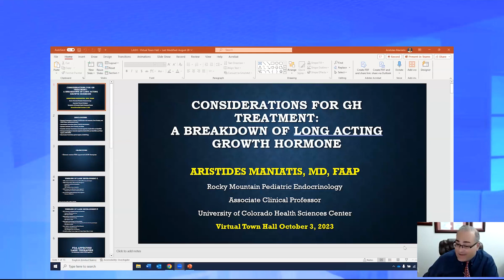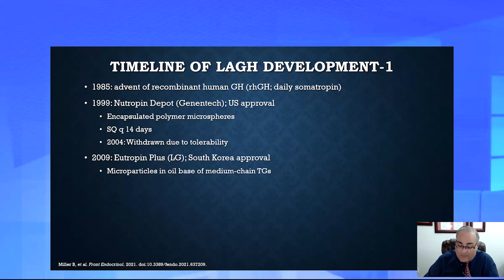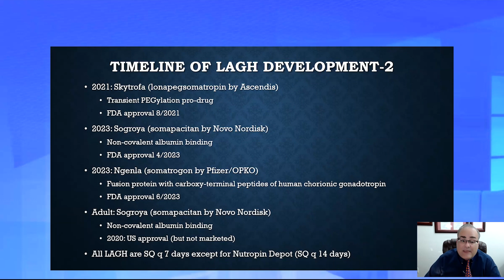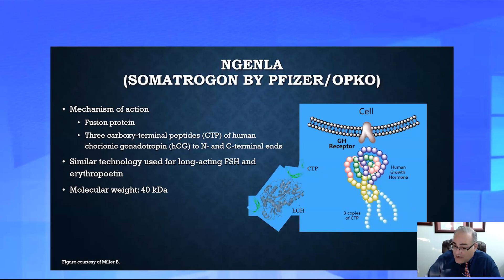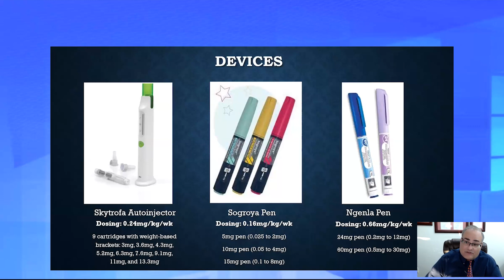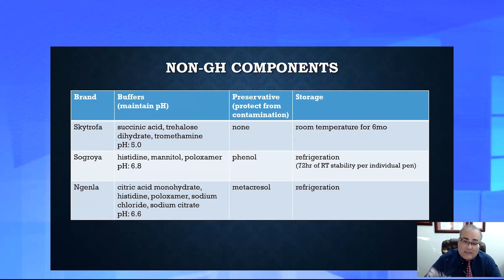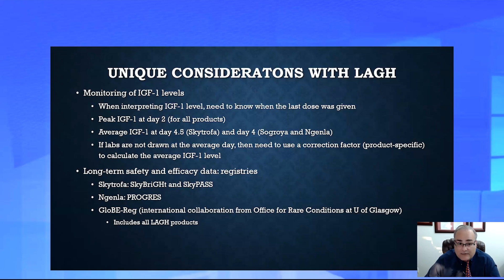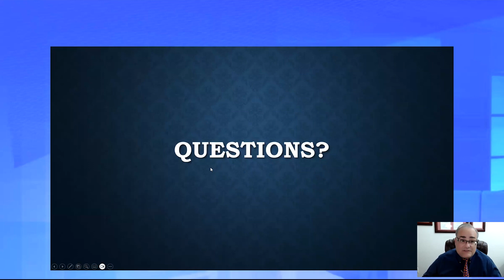Considerations for GH Treatment: A Breakdown of Long Acting Growth Hormone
Aristides Maniatis, MD, FAAP
Rocky Mountain Pediatric Endocrinology